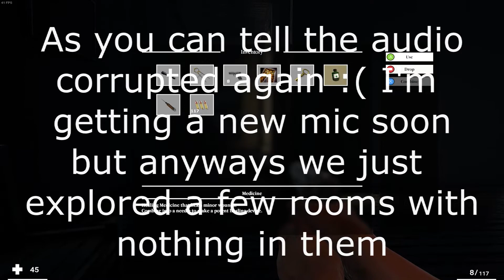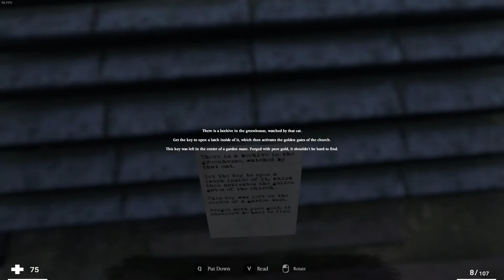DAY: 40 | Part 7 - NEW UPCOMING HORROR GAME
Day: 40 is a new survival horror shooter game on steam that's new to 2019. Andrew Grbac, the developer, was kind enough to provide a key so I could show you guys this new awesome game!